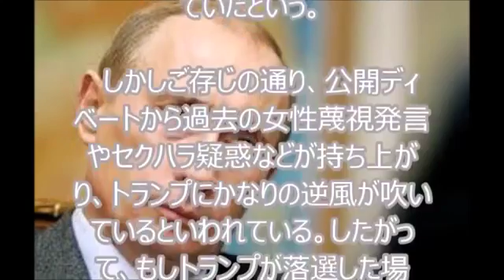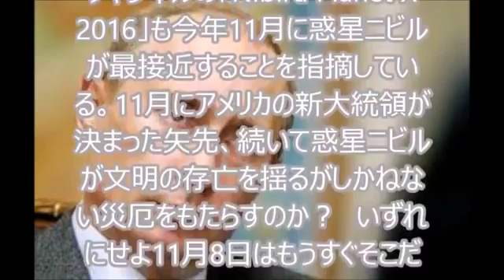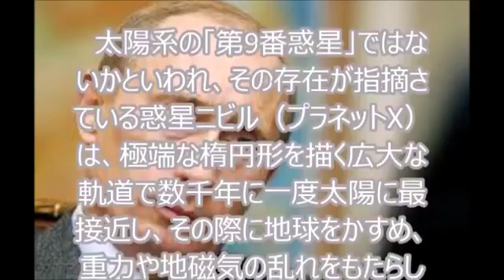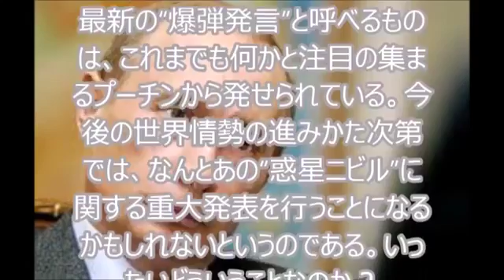プーチンはアメリカ大統領選挙の影の主役？Japanese Culture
太陽系の「第9番惑星」ではないかといわれ、その存在が指摘さている惑星ニビル（プラネットX）は、極端な楕円形を描く広大な軌道で数千年に一.

【関連動画】 【大注目】11月8日プーチン大統領が地球存亡 .

【概要】 この非常に率直な対談は、2016年6月にサンクトペテルブルクで開催されていた国際経済フォーラムの期間中に、ロシア政府が様々な報道.